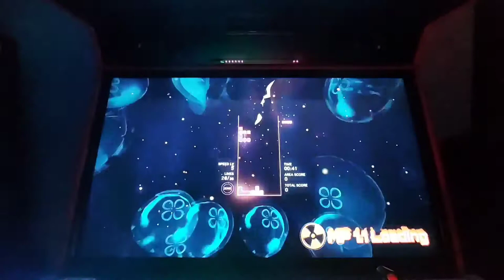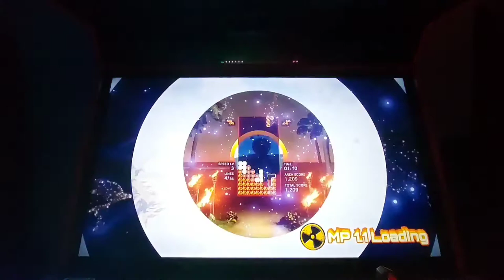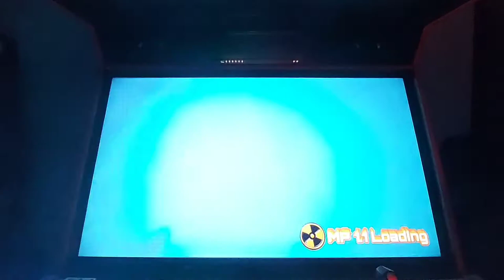The Manhattan Project on Megacade